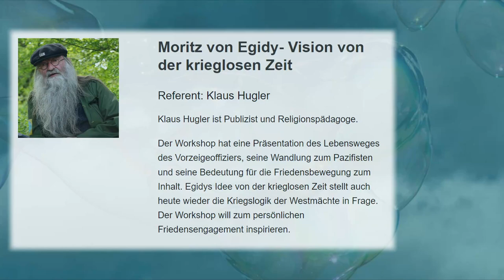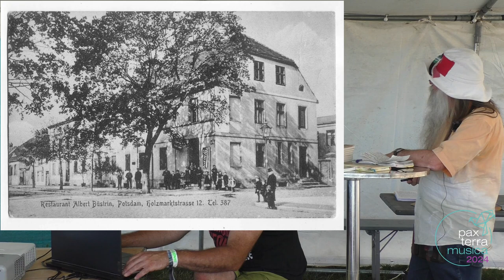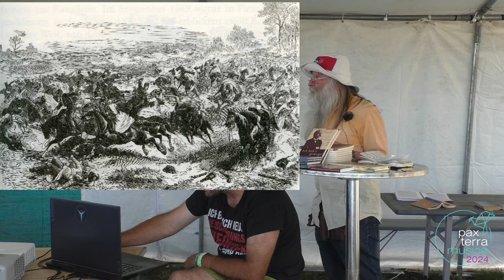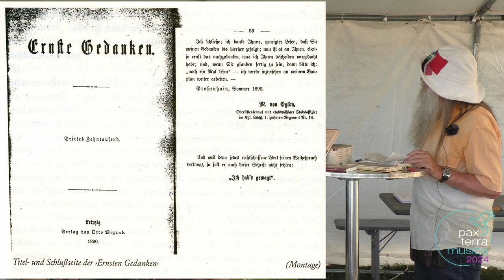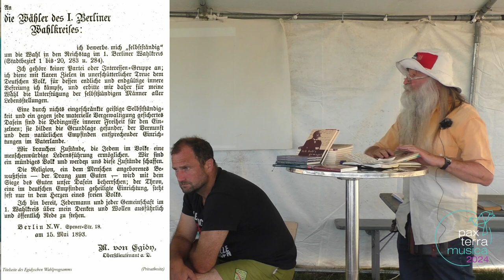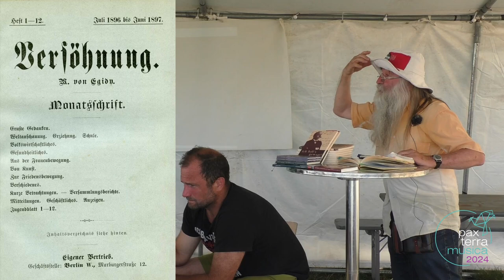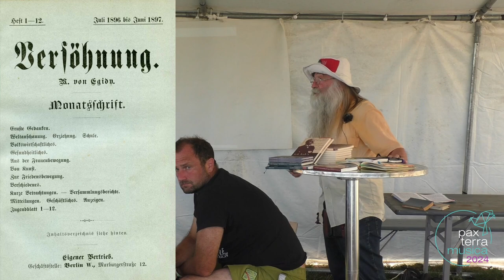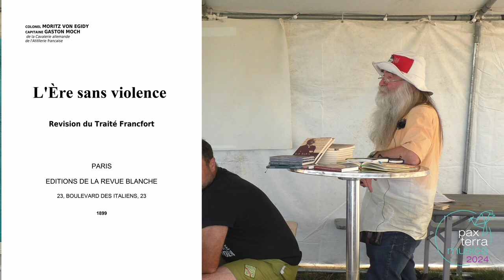PAX Terra Musica 2024 - Workshop: Moritz von Egidy- Vision von der krieglosen Zeit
Referent: Klaus Hugler
Klaus Hugler ist Publizist und Religionspädagoge.

Der Workshop hat eine Präsentation des Lebensweges des Vorzeigeoffiziers, seine Wandlung zum Pazifisten und seine Bedeutung für die Friedensbewegung zum Inhalt. Egidys Idee von der krieglosen Zeit stellt auch heute wieder die Kriegslogik der Westmächte in Frage. Der Workshop will zum persönlichen Friedensengagement inspirieren.